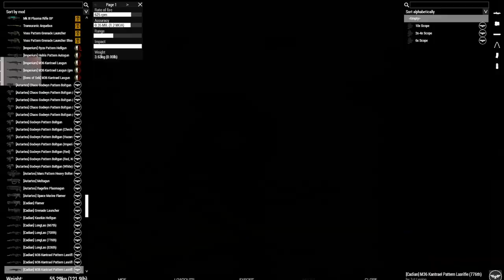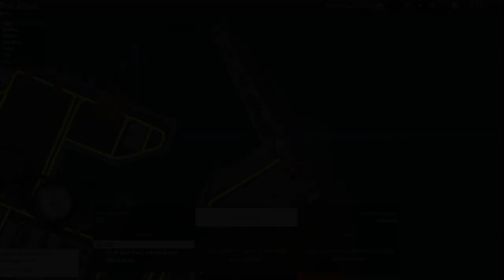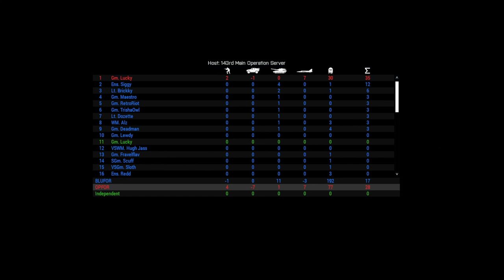143rd OPFOR Unai #1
Just a view from opfor lead's perspective of operations.